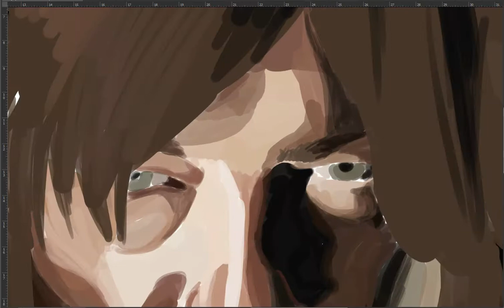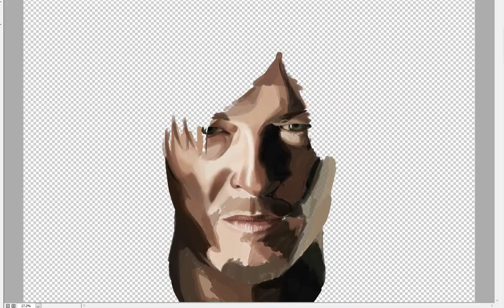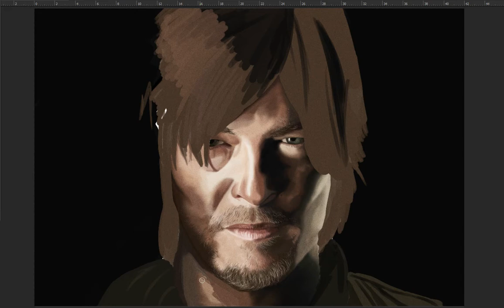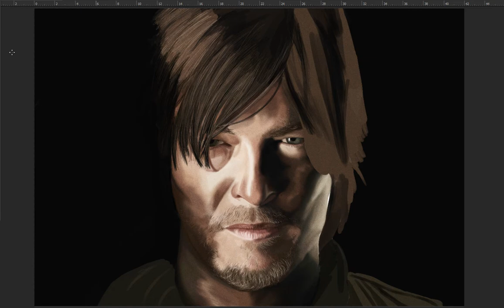Daryl Dixon / Norman Reedus - The Walking Dead - Speed Painting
Hey guys! I'm back with a new speed painting that I dedicate to my sister Alice for her 21st birthday! :D Daryl is her favourite "The Walking Dead" character ;) I truly hope you like it too!
Happy Birthday Alice!

Rock on!